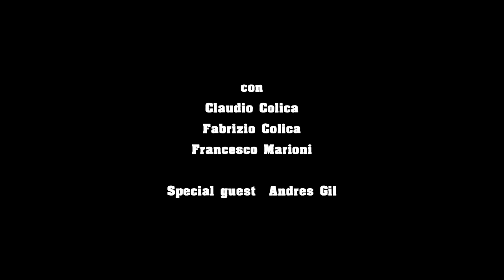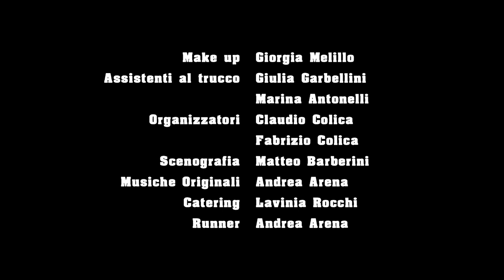IL CASTING - IO NON SONO UN CANE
Una produzione Milky Way Media e Le Coliche
Scritto e interpretato da Claudio e Fabrizio Colica
Regia: Francesco Fanuele
con Francesco Marioni e Andres Gil
e con Giorgio Amendola, Barbara Ciacci, Simone Guarany, Noemi Guglietta, Giorgia Spinelli
Fotografia e Color Correction: Giuseppe Chessa
Assistente alla fotografia: Barbara Sebastiani
Aiuto Regia: Alessandro Bonolis
Montaggio: Julien Panzarasa
Fonico di presa diretta: Simone Lucarella, Celeste Frontino
Mix e Montaggio Audio: Bernard Bursill Hall e Carlo Purpura
Make up: Giorgia Melillo
Assistenti al trucco: Giulia Garbellini, Marina Antonelli
Organizzatori: Claudio e Fabrizio Colica
Scenografia: Matteo Barberini
Musiche Originali: Andrea Arena
Catering: Lavinia Rocchi
Runner: Andrea Arena
Si ringrazia: Imago Casting - Via Marianna Dionigi, 29
Prodotto da:
Bruno Cipriani e Lorenzo Milani per Milky Way Media
Claudio, Fabrizio e Roberto Colica per Le Coliche
Produttori esecutivi: Claudio e Fabrizio Colica.